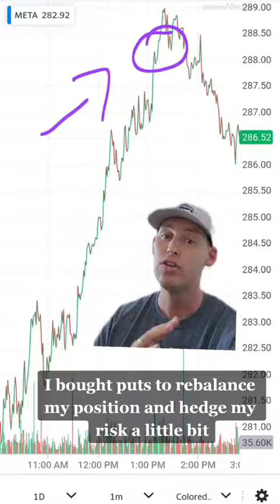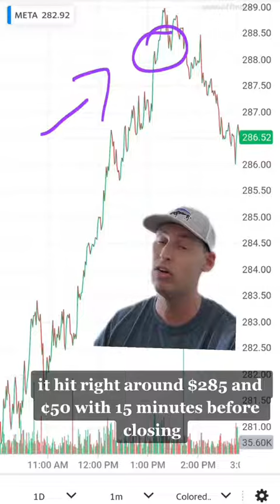Stock Market Trading - June 23, 2003. Meta Stock Rebounds into Close 🚀📈💻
Stock Market Trading - June 23, 2023. Matthew goes over his latest option stock trades on Meta Platforms.